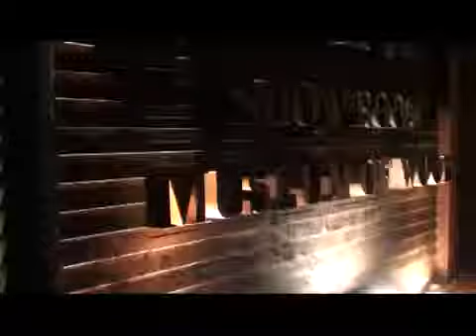2013_11 Riva1920 : Elio Fiorucci tra arte design e moda presso Riva 1920-cantù news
Riva1920 : Elio Fiorucci tra arte design e moda presso Riva 1920-cantù news